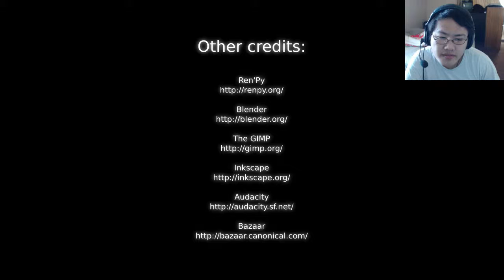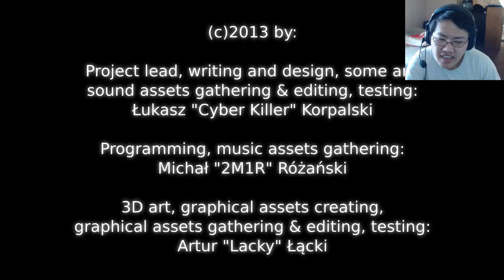Dark Basement w/ BiotreX - Uncle Arnold & Bio's Country Accent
Dark Basement. We play a visual novel and Bio was kind enough to join us in this weird but small journey. Plus, we made up too much weird stuff.